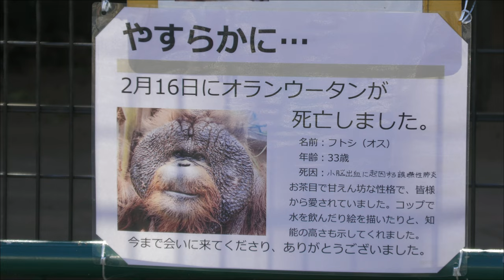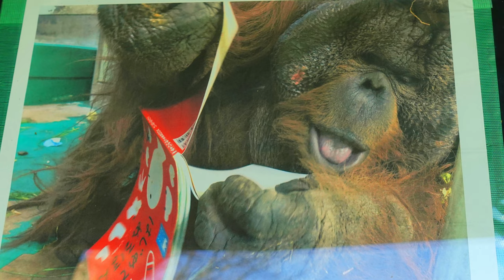さよならフトシ君（Rest in peace,Futoshi） 千葉市動物公園 ボルネオオランウータン 20210216